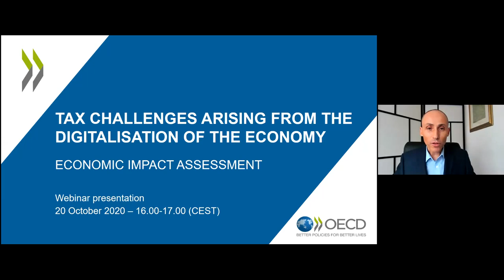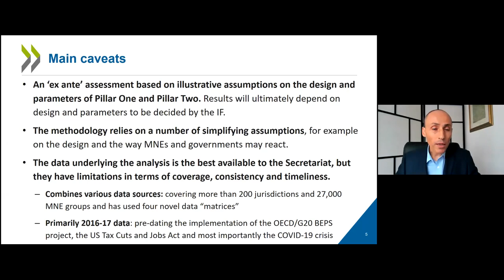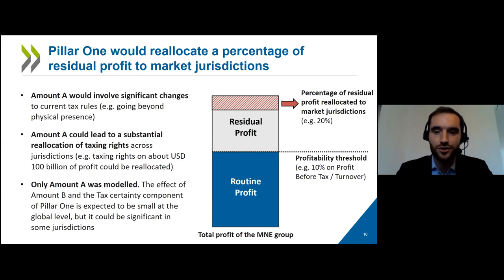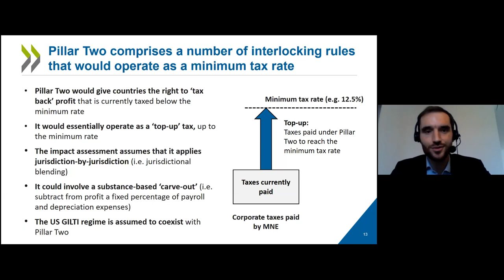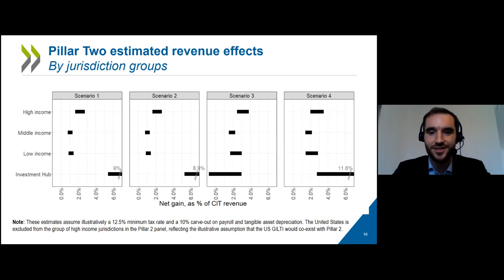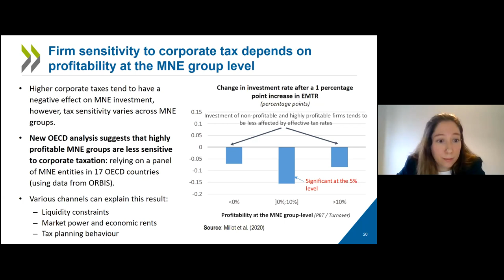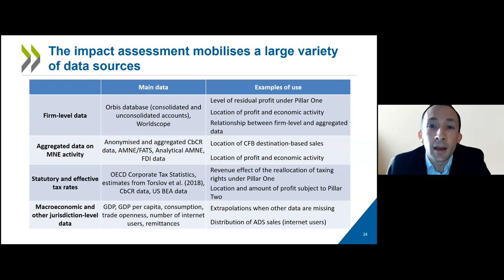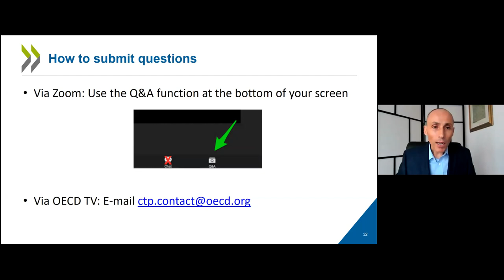Webinar: Economic Impact Assessment of the Pillar One and Pillar Two proposals - October 2020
As part of the work by the OECD/G20 Inclusive Framework on BEPS relating to the tax challenges arising from the digitalisation of the economy, the OECD has been carrying out an economic analysis and impact assessment of the Pillar One and Pillar Two proposals. Experts from the OECD's Centre for Tax Policy and Administration and Economics Department presented the methodology and estimates of the impact assessment during this webinar.